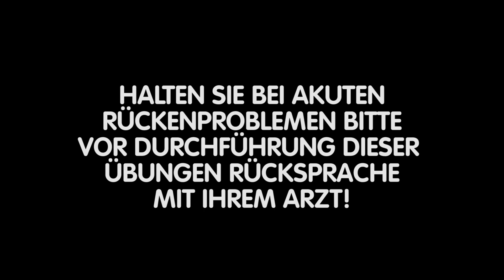Haltungsaufbau und 4 Spezial-Rückenübungen auf dem bellicon® Minitrampolin | bellicon Deutschland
Der Physiotherapeut und bellicon-Fachberater Andreas Sperber erklärt in diesem Clip, warum das bellicon® für den Rücken besonders gut ist, wie die optimale Haltung auf dem Gerät bei Rücken- oder Gelenkproblemen aussieht und zeigt vier spezielle Übungen zur Stärkung und Mobilisation der Wirbelsäule.

Wichtiger Hinweis: Bei akuten Rückenproblemen sollte vor Durchführung dieser Übungen Rücksprache mit dem behandelnden Arzt gehalten werden!